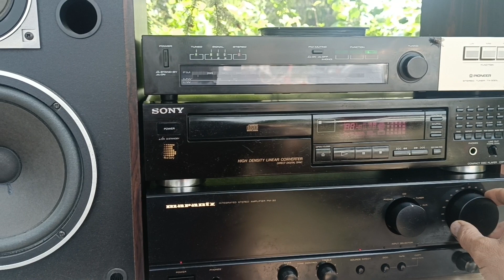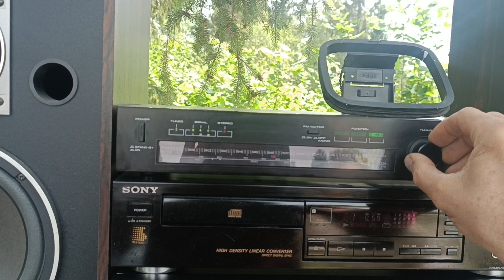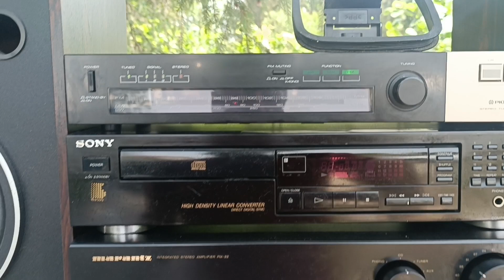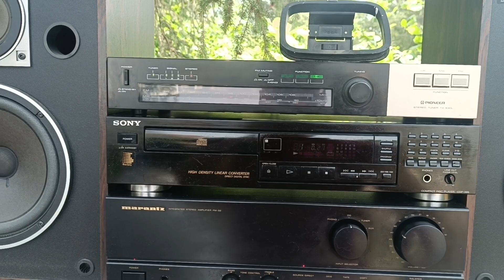Multi mint si indoctrineaza prostimea pe Retele... Lorenzo va da lectii de viata..😎😎